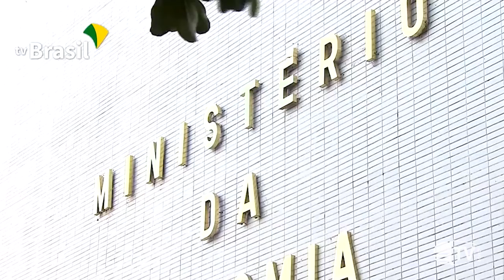Salário minimo de R$ 1.088 em 2021